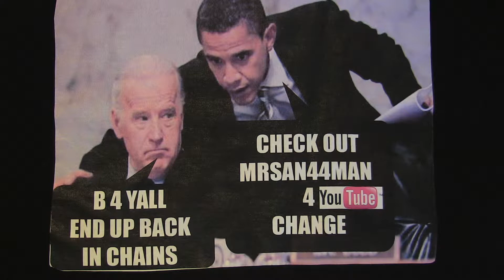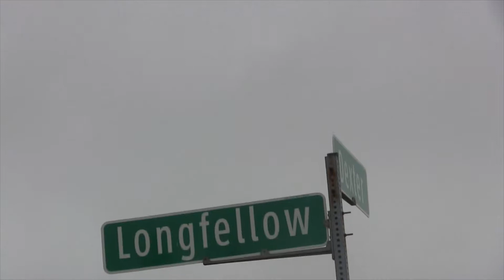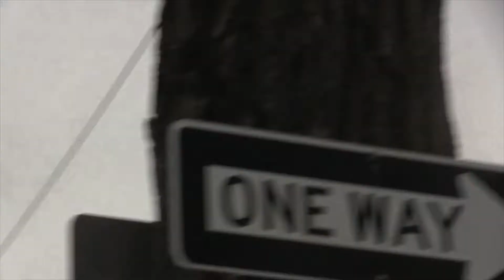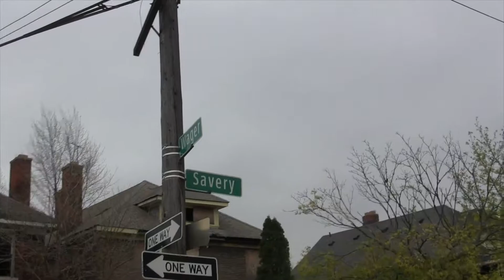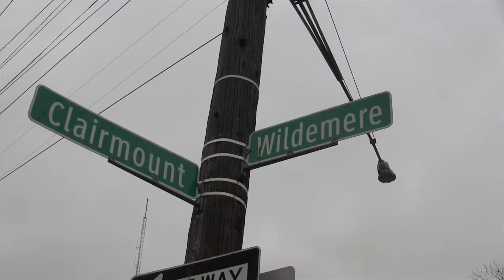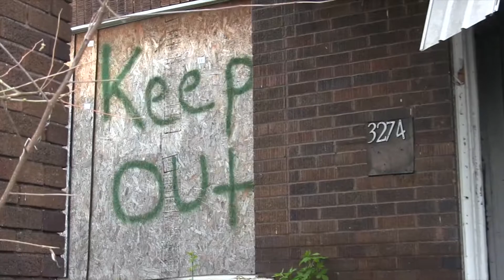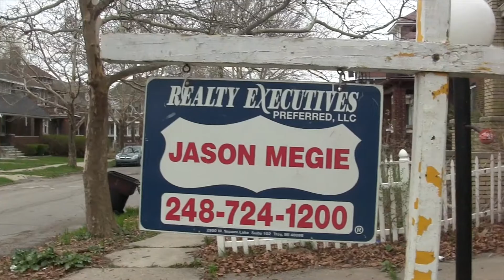MrSan44Man Asks What Happened To The Neighbors & The Hood In The D (Detroit Raw)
This video is about MrSan44Man Asks What Happened To The Neighbors & The Hood (Detroit Raw)